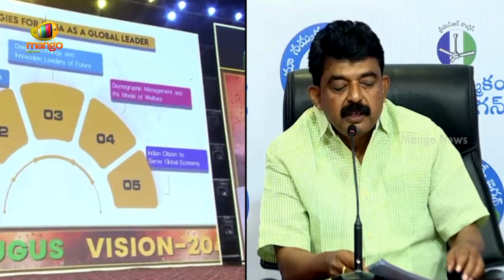Combat Of Words Between Chandrababu Naidu And Perni Nani On Vision 2047 | YCP Vs TDP | Mango News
Combat Of Words Between Chandrababu Naidu And Perni Nani On Vision 2047.